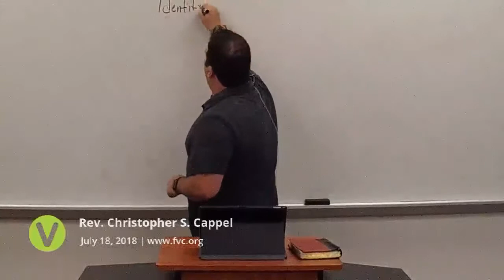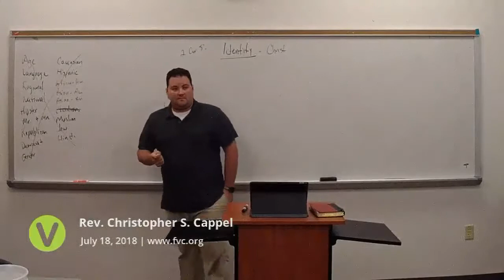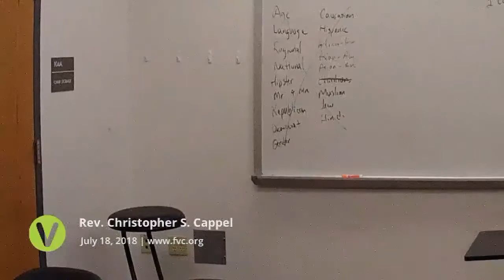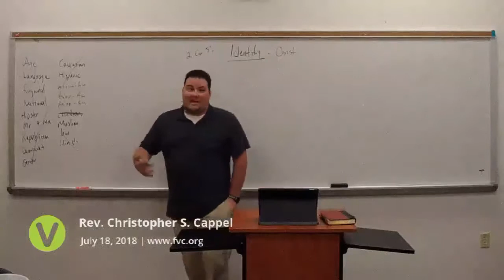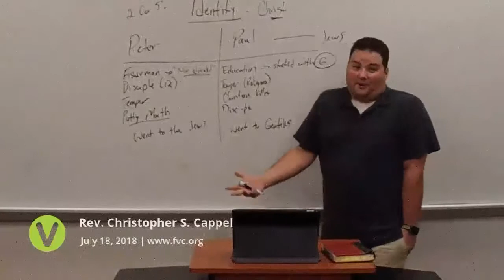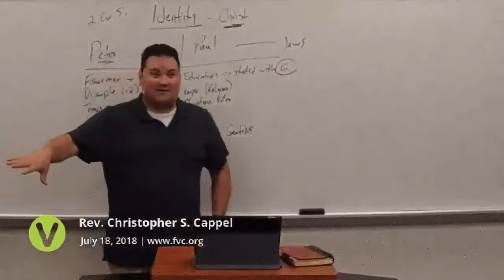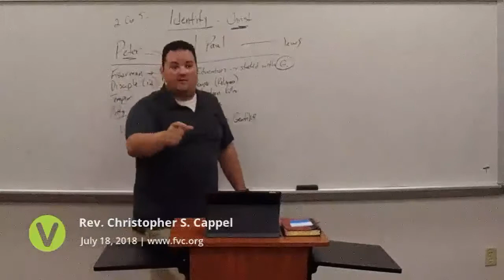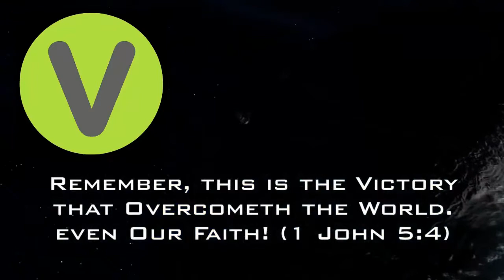FVC 2018 Jul 18 - Wednesday Night Service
Wednesday Night Service at Faith and Victory Church in Greensboro, NC - Rev. Christopher S. Cappel